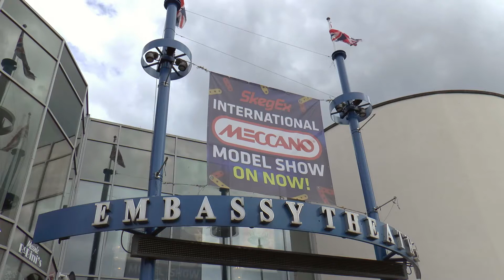SkegEx Meccano Show 2014 - Clocks and Orreries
Models of clocks and orreries shown at the world's largest Meccano model show - the 33rd International Meccano Model Show in Skegness.

Models featured:

00:00 Intro
00:16 Meccano Time Clock - Jan Schurink
00:47 Intermittent Motion Clock - Dave Harvey
01:13 Kepler 16 Orrery - Chris Fry
01:52 Arnfield Clock - Roger Thorpe
02:40 Clock with Chronometer Detent Escapement - Maurice Rednall
03:50 Clock - Pat Briggs
04:08 Moon Phase Clock - Jan Schurink
04:38 Precision Regulator Clock - Roger Thorpe
04:59 Credits